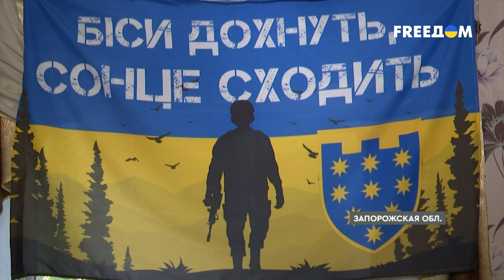🔴 Будет спасать бойцов, пока Украина не победит. Разговор с боевым медиком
Боевой медик Екатерина на фронте в перерыве между работой рассказывает, с чего начался ее путь на войну. Девушка вспоминает, как именно в 2014 году 10-летней школьницей ходила с мамой волонтеркой к раненым бойцам, и это врезалось в память. О том, как работает боевой медик на фронте – в материале.